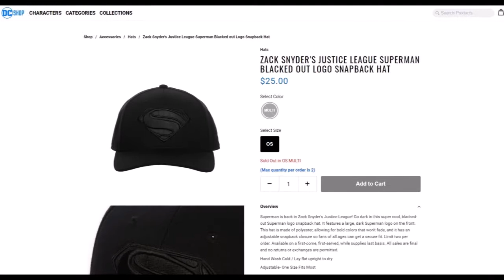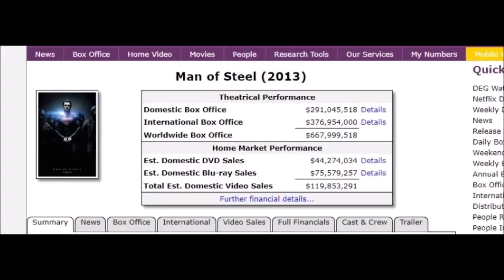ZSJL IS BREAKING RECORDS AND WHAT IS WB DOING ABOUT IT?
Breaking Records ✅

Critics Loving It ✅

Selling Out Merchandise ✅